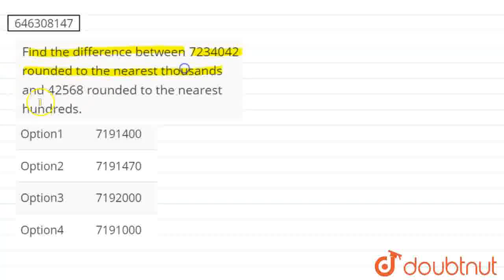Find the difference between 7234042 rounded to the nearest thousands and 42568 rounded to the ne...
Find the difference between 7234042 rounded to the nearest thousands and 42568 rounded to the nearest hundreds.
Class: 6
Subject: MATHS
Chapter: KNOWING OUR NUMBERS
Board:FOUNDATION

👉 Have Any Query? Ask Us.

Our Telegram Pages:
class 6
6 class ka math syllabus